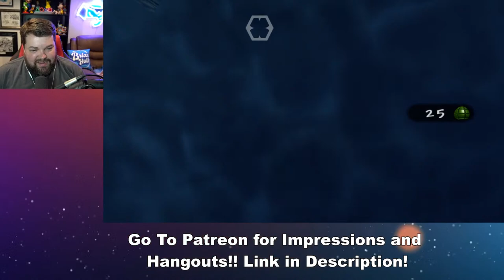Wait, This Isn't Tortuga... - Banjo - Tooie #5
Voice Filter
Dance Mode
Stretch Break
Hydrate